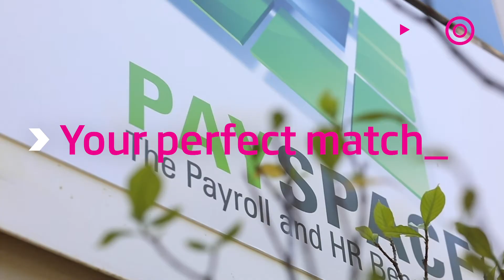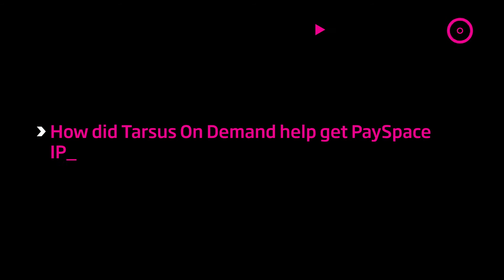Tarsus On Demand and PaySpace - A match made in the cloud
If you want your software business to grow, you need to find a CSP good at multi-tasking. Tarsus On Demand provides a full range of value-added services from marketing strategies to content development and campaign management.